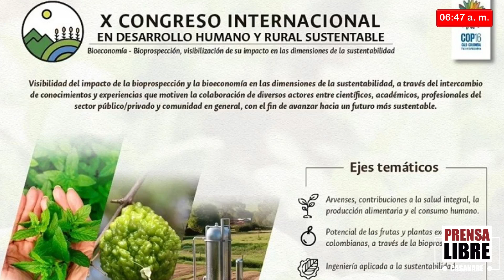Ana Ximena Duque - Congreso Internacional en Desarrollo Humano y Rural Sustentable